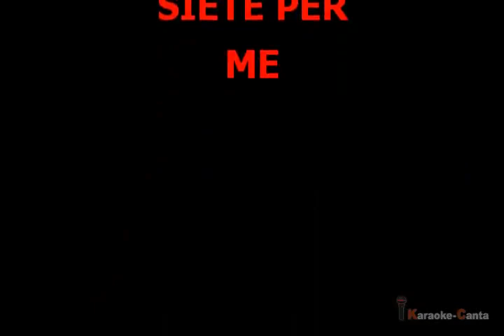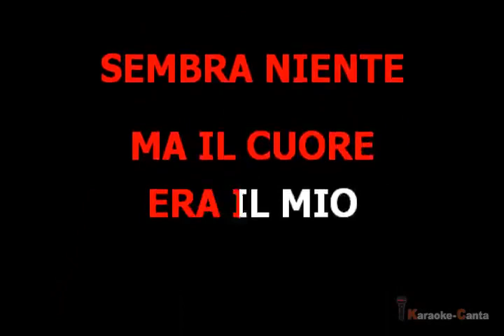Amedeo Minghi - I Ricordi Del Cuore (Video karaoke)